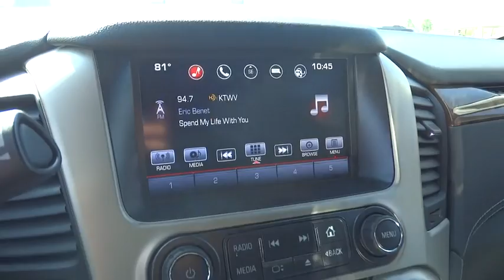2016 GMC Yukon XL Orange County, Irvine, Laguna Niguel, Newport Beach, Mission Viejo, CA 87204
2016 GMC Yukon XL
2016 GMC Yukon XL Denali - Stock#: 87204 - VIN#: 1GKS2HKJ2GR299203

Open Road Package (3rd Row DVD Screen, Power Tilt-Sliding Sunroof w/Express-Open/Close, and Rear Seat Blu-Ray/DVD Entertainment System), Yukon XL Denali, 4WD, Iridium Metallic, Jet Black, Pwr Retractable Assist Steps w/Perimeter Lighting, and Wheels: 22 x 8.5 Aluminum w/Chrome Insert.Are you still driving around that old thing? Come on down today and get into this outstanding 2016 GMC Yukon XL! Top-of-the-line.